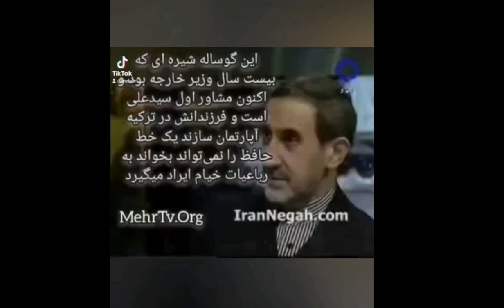این مسئول بالای رژیم میگوید ایران برق نداشت ایرادی ندارد به عراق باید بدهیم